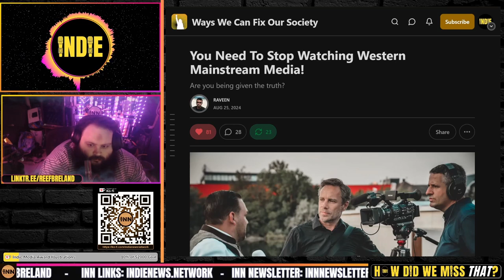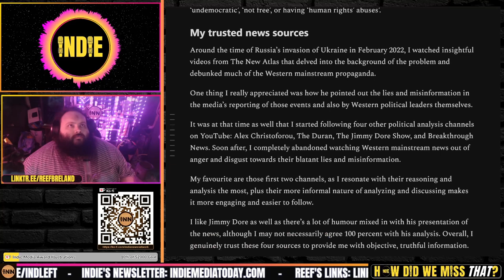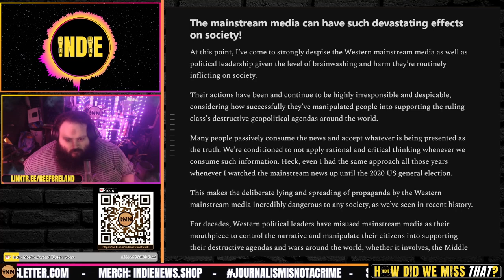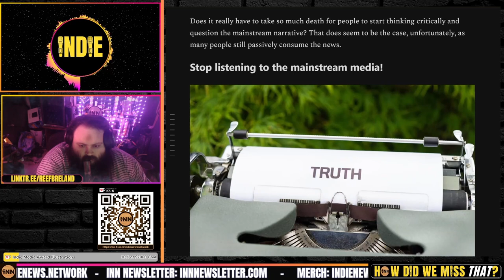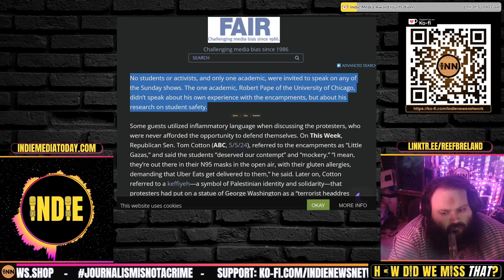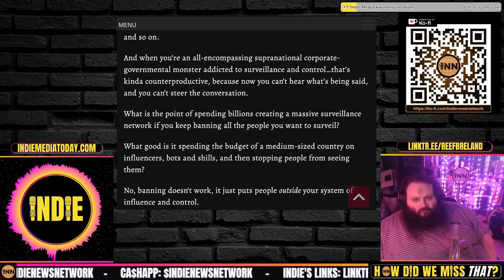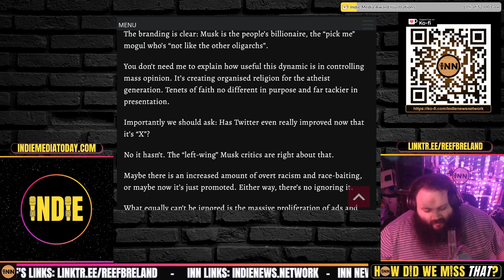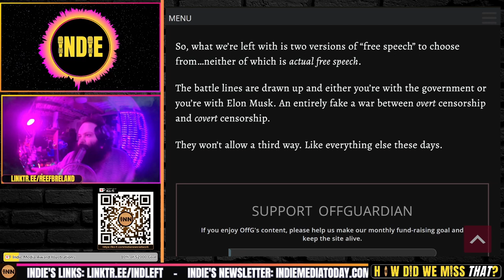Billionaire Owned Corporate Media: Selling A Narrative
⭐ Billionaire Owned Corporate Media Is Selling You A Narrative. Don’t Get Sucked In!
You Need To Stop Watching Western Mainstream Media!: Raveen, Ways We Can Fix Our Society

How (and why) they sell X as a “bastion of free speech”: Kit Knightly, Off Guardian

Statistical proof and a breakdown of how little the college students protesting were represented on corporate media

Credits:
⭐ Thumbnails & Outro: Bigmadcrab & Indie Left
⭐ Intro: Joe @STFUshitlib3 & Indie Left
⭐ Outro Music: Redpilled by Jesse Jett & The Awakening by Patrick Patrikios